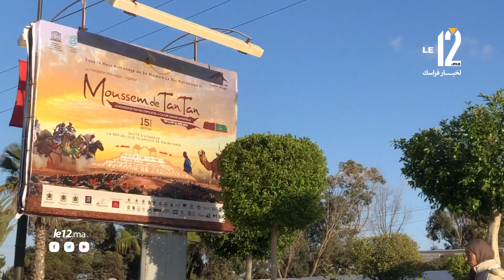بالفيديو .. طانطان تتزين لموسم الموكار